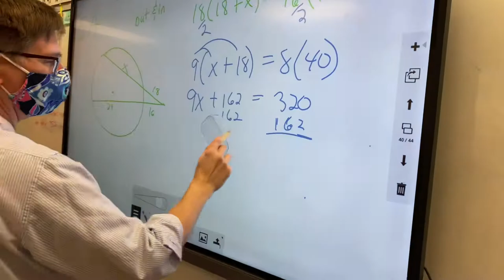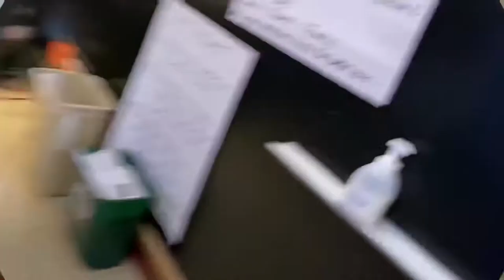The life inside an Amarillo Texas high School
The life of a 16 year old that is in high school  sadly it’s pain but I’m bringing y’all on this ride of adventures with  me